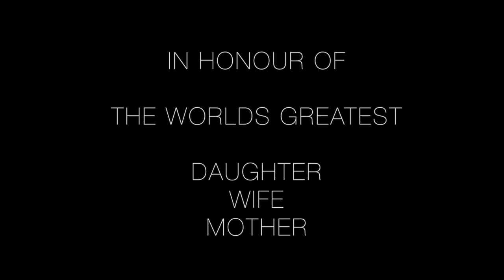Wild Horses - Marc LE (Promote Unsigned Records)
What an amazing feeling working on this with teh very talented Marc LE, such a hearfelt and emotional vocal and lyric! SO SO PROUD! Be Sure To Share And Support! Everyone can relate to this xxxx